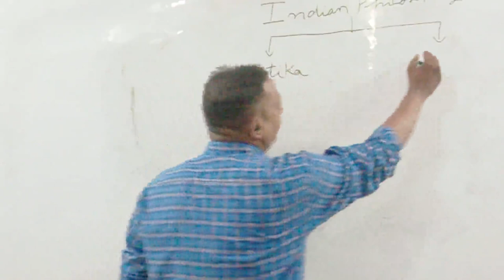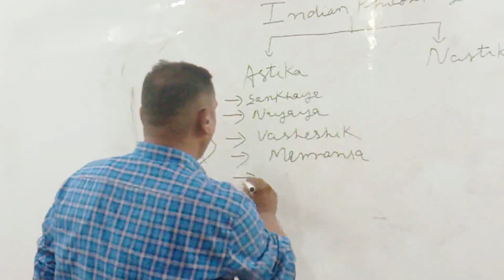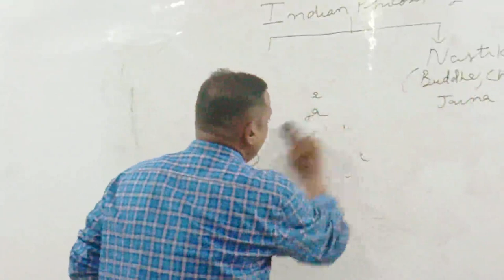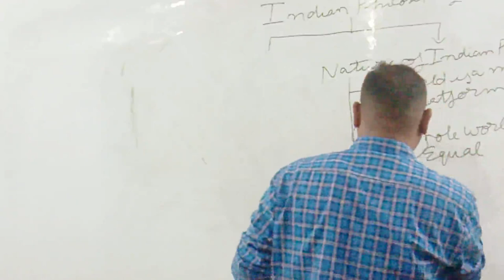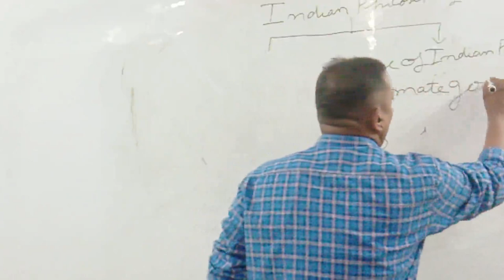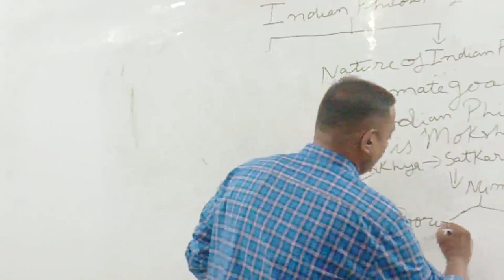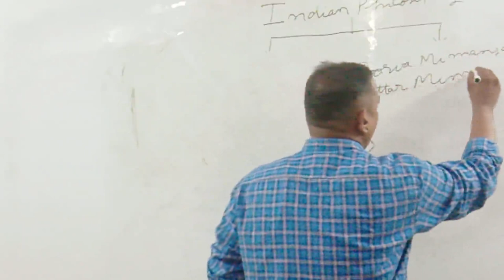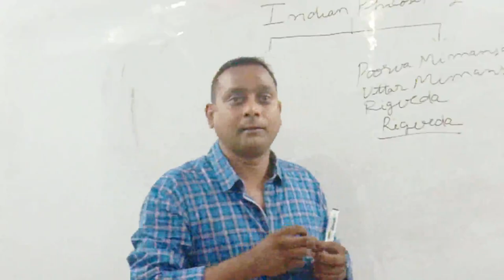Indian philosophy for CGPSC